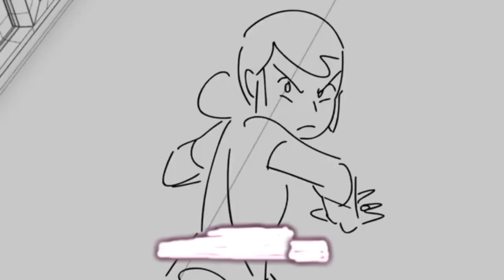Miraculous ladybug season 5 Episode 26 storyboard